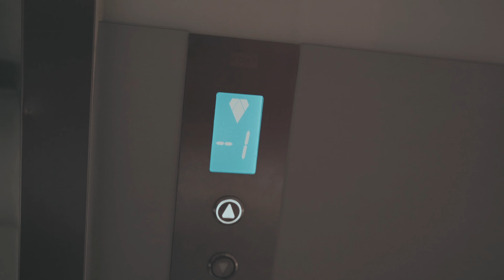Chest day (Vlog #1)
What's up YouTube! This is my first vlog ever! I filmed as an awesome way and hope you guys well love it!